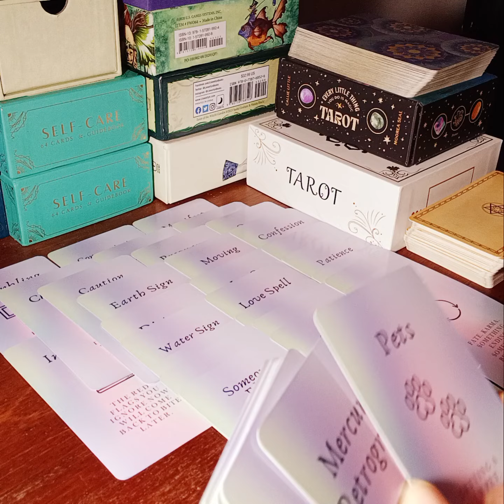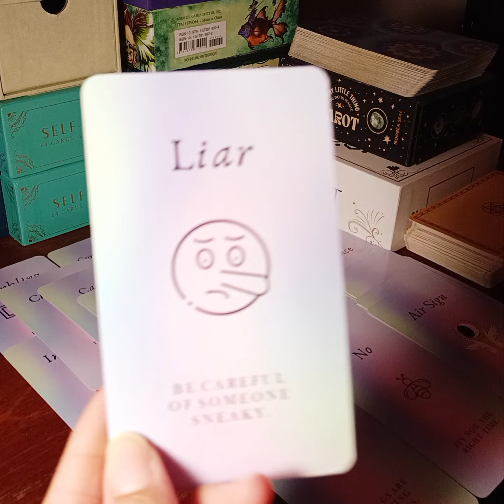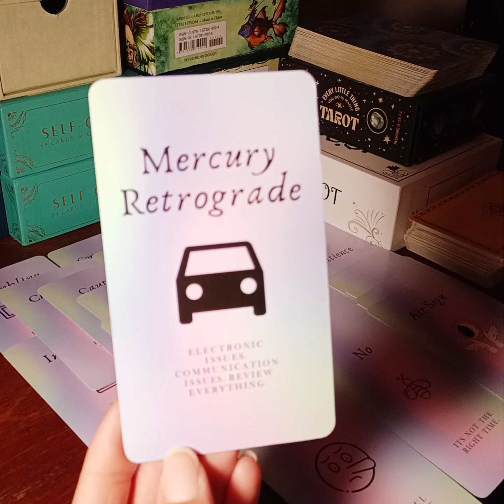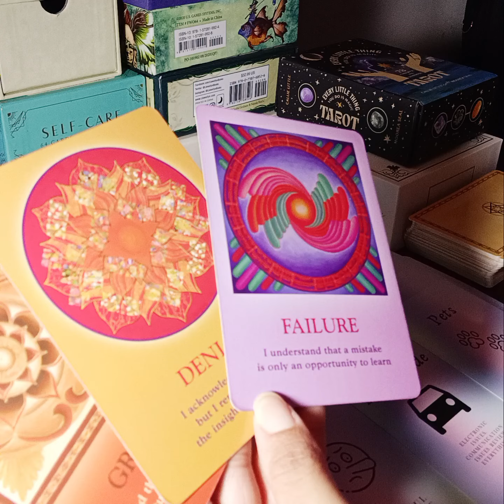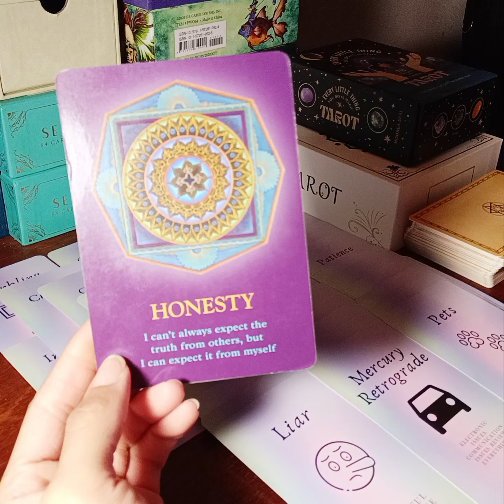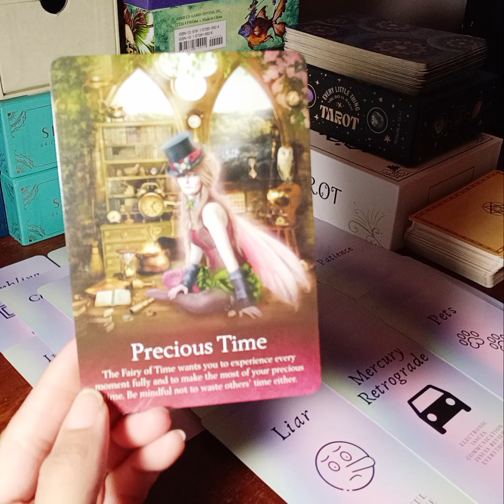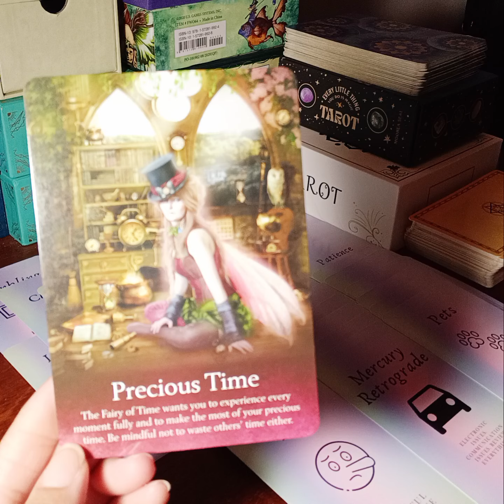VIRGO♍️PT.2 GAMBLING ADDICTION.CONFESSION COMING. HERES WHAT THEY WANT YOU TO KNOW